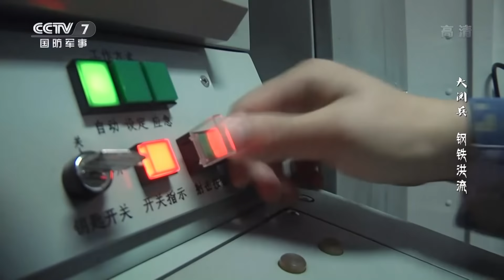独家视角探秘大阅兵！解放军王牌装备集结：东风导弹战力解读“干货”满满 鹰击-18披露恐怖性能！「国防科工」| 军迷天下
本期节目主要内容：走进国庆阅兵受阅主战装备部队，独家视角探秘直播里看不到的大阅兵！歼-20“颜值”与实力并存；歼-16攻防兼备；“战神”轰-6K公开震撼画面；东风-41洲际战略核导弹战力解读“干货”满满；鹰击-18反舰导弹披露恐怖性能！